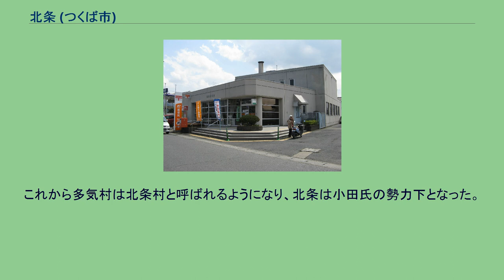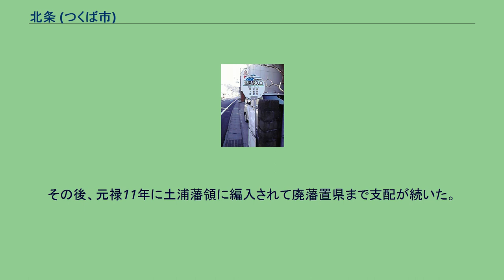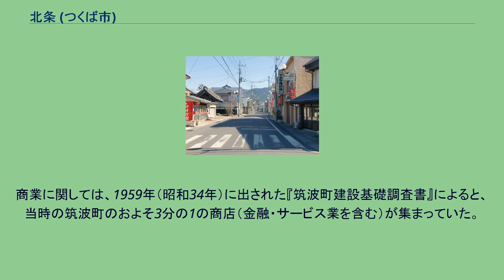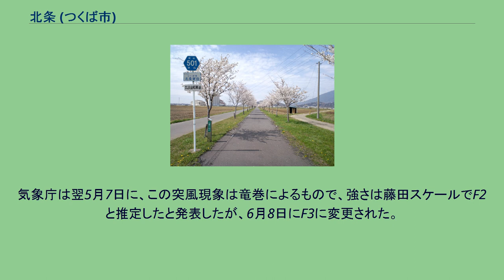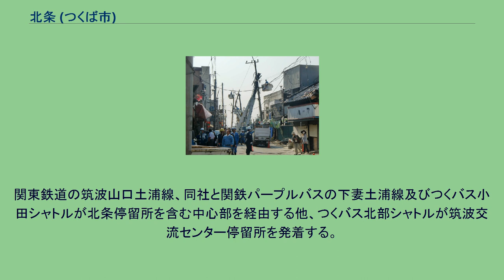北条 (つくば市)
日本 」 茨城県 」 つくば市 」 北条 (つくば市) 北条（ほうじょう）は、茨城県つくば市の地名。
筑波山に程近い、つくば市筑波地区の中心地域であり、筑波地区（旧筑波町）で唯一の商店街を形成している地域である。
つくば市北部、筑波研究学園都市周辺開発地区に位置し、東は小和田・小沢・山口、西は泉・君島・小泉、南は小田、北は杉木・漆所・神郡と接している。
城山（じょうやま）と通称される多気山（たけやま）の南麓に位置する沖積平野にある。
旧国道（茨城県道138号石岡つくば線）沿いには商業地や住宅地が形成されているが、周辺部は水田が広がる。
縄文時代から弥生時代にかけての遺跡である中台遺跡のほか、円墳の八坂神社古墳や中台古墳群が見つかっている。
古代から鎌倉時代には、多気氏が城山に多気城を構え勢力を持っていたが、八田知家らの策略にはまり没落した。
多気氏が滅びると、八田知家の時家は、多気村東北部に、小田の支城を築き、北条城主北条七郎と称した。
これから多気村は北条村と呼ばれるようになり、北条は小田氏の勢力下となった。
この多気城は、戦国時代に大規模な改修が施されたものの、その理由は諸説あり、確定していない。
また、寺院跡である北条日向廃寺跡や多気城とは別の城である北条城跡もある。
小田氏が衰退した後には佐竹氏の勢力が台頭、佐竹派の真壁氏が北条に入った。
江戸時代には、北条内町・北条中町・北条新町の3町に分かれ、それぞれ常陸国筑波郡に属した。
為政者はたびたび変遷し、慶長7年（1602年）から天領となり、慶長15年（1610年）より佐久間勝之領（後の信濃長沼藩主）、元和2年（1615年）より天領（春日局化粧料）を経て寛永2年（1625年）より堀田正盛領、正盛の下総佐倉藩主就任により、寛永19年（1642年）から佐倉藩領、天和2年（1682年）より正盛の四男・正英が立藩した常陸北条藩領、元禄元年（1688年）に正英が没し天領に復した 。
その後、元禄11年に土浦藩領に編入されて廃藩置県まで支配が続いた。
堀田氏が散在する民家を街道沿いに集めたため、3町は共に在郷町として発達し、主要道に沿う土蔵では、油・酒・大豆・米穀・綿などが取引された。
また徳川家光が地足院中禅寺（現在の大御堂）に木曽のヒノキなどの資材を運び込むために開いた道を筑波山の登山道に転用したことから、その登山口としても賑わった。
北条内町には堀田氏や土浦藩によって陣屋が設置された。
明和3年（1766年）には、北条内町で大火が発生、74戸を焼く被害が出た。
幕末になると、近隣の小田村（現在のつくば市小田）出身の長島尉信が多気城の遺構調査を実施し、『郁子園雑記』に城跡の略図を掲載している。
常陸北条駅跡地 明治時代になると、3町は合併して北条村となり、1887年（明治20年）9月30日に北条町に改称した。
町村制施行時には、近隣の村々と合併して新しい北条町の1大字となった。
北条には1872年（明治5年）に北条郵便受付所（後の筑波郵便局）、1874年（明治7年）に北条小学校、1877年（明治10年）に土浦警察署北条分署（1955年、筑波警察署として発足→1988年、つくば北警察署と改称→2020年、警察署の統合・廃止にともないつくば警察署つくば北警察センターとして改編）が相次いで設けられ、町村制施行後には北条町役場（後に筑波町役場）と土浦区裁判所北条出張所が置かれ、1918年（大正7年）には筑波鉄道開通に伴い、常陸北条駅が開業するなど、政治や経済の中心地として発達した。
竜巻襲来後の商店街 第二次世界大戦後には、1950年（昭和25年）に茨城県立筑波高等学校の前身である茨城県立土浦第二高等学校北条分校が開校した。
商業に関しては、1959年（昭和34年）に出された『筑波町建設基礎調査書』によると、当時の筑波町のおよそ3分の1の商店（金融・サービス業を含む）が集まっていた。
北条が交通の要衝かつ公共機関が集まる地域であることから、周辺農村の購買力に支えられていたからである。
しかしモータリゼーションの進展により、商店街の道路渋滞や駐車場不足が問題化したこと、土浦市や下妻市への購買力流出が進んだことにより、1976年（昭和51年）の筑波町外への購買力流出率は48％、筑波研究学園都市の勢力が台頭してきた1986年（昭和61年）には57％にのぼった。
2007年（平成19年）9月29日、地元の商店主や住民、筑波大学の教員・学生らが協同して「北条街づくり振興会」を結成、特...